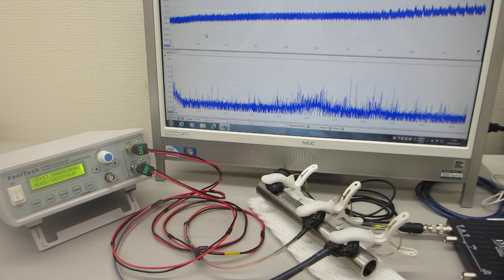超音波発振（スイープ発振、パルス発振）システム